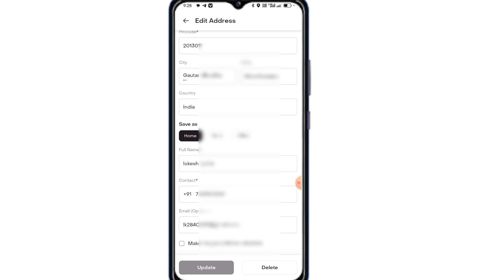Tira Me Address Change Kaise Kare 2024 | How to Change Address In Tira 2024